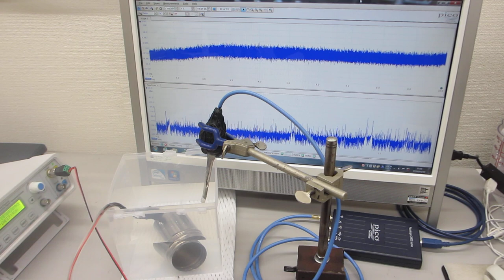ステンレス容器を利用した超音波発振制御プローブ（超音波システム研究所）